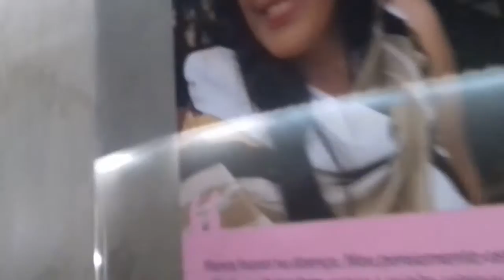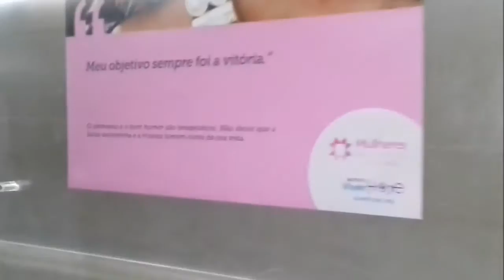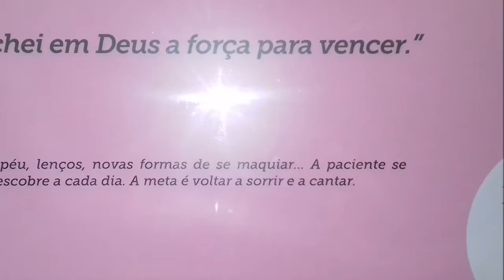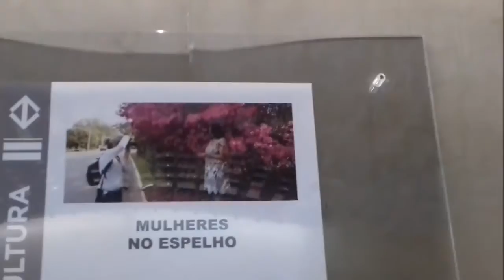Mulheres no Espelho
Canal Youtube Instituto Viver Hoje.org